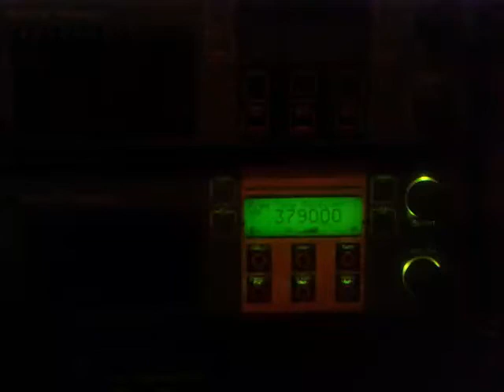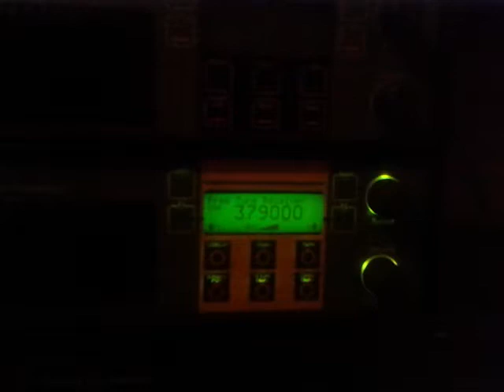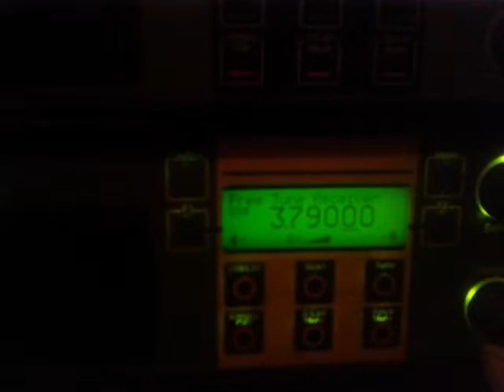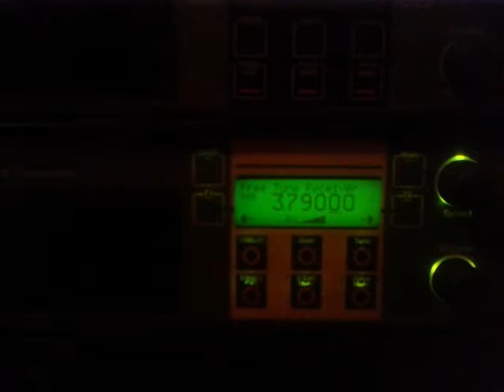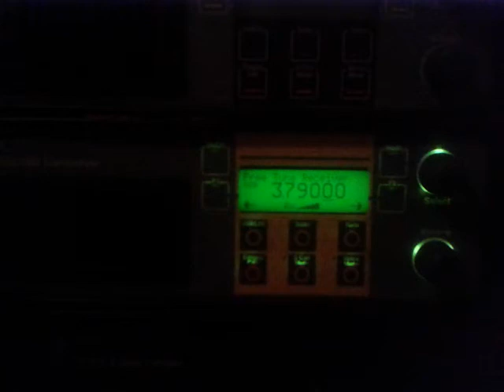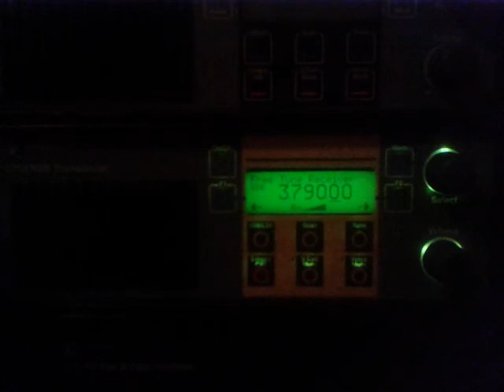Armenian Military radio transmission on 3790 KHz USB